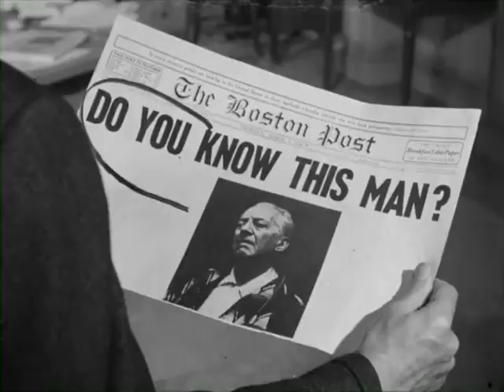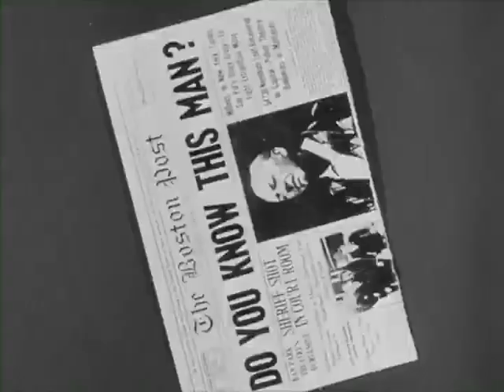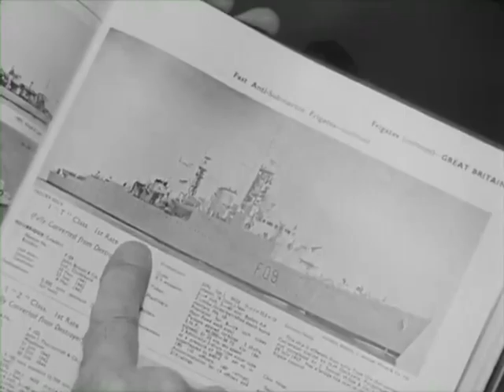DEADLINE -- Old Man Lost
guest star Edgar Stehli